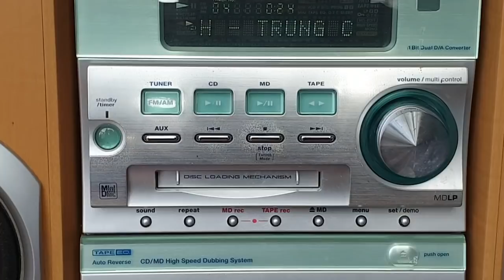Dàn nội địa Kenwood SJ3 đẹp 95% có kèm remote chỉnh bass/treble#loabai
amthanhkhoahoccongnghe giới thiệu
Dàn loabai nội địa Kenwood SJ3 còn đẹp đến 95%. Hàng bãi về nguyên đai nguyên kiện
Thiết kế mặt màu bạc loa gỗ sang trọng
Hoạt động hoàn hảo mọi chức năng
Cd,Md đọc tốt các loại đĩa, chất âm xuất sắc
Aux nghe nhạc bằng điện thoại, máy tính hoặc usb bluetooth quá hay và tiện lợi
Đặc biệt kèm theo remote chỉnh bass/treble và chức năng cơ bản, nâng cao chất lượng và giá trị dàn máy
Chất âm hàng nội địa,thương hiệu Kenwood quá nổi tiếng trong giới audio
Thích hơp sưu tầm,trưng bày và nghe nhạc trữ tình với chi phí chỉ 1tr2, quá rẻ cho học sinh,ainh viên và người thu nhập thấp thõa mãn đam mê âm nhạc.